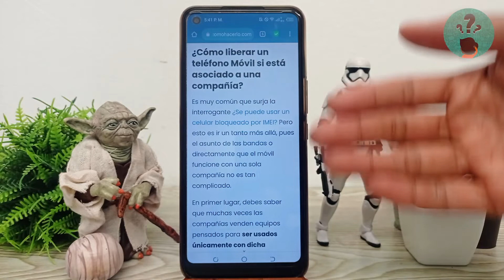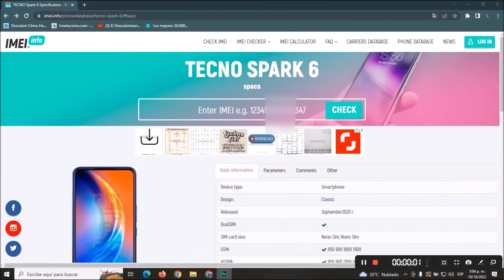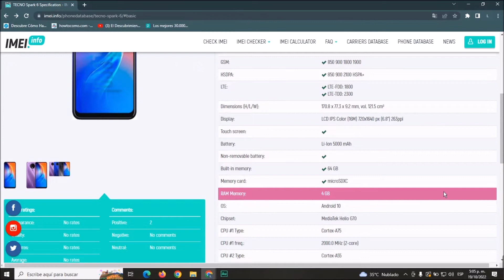¿Cómo saber si tu MÓVIL ESTÁ LIBERADO para utilizarlo con otra operadora?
En este video te mostramos Cómo saber si tu MÓVIL ESTÁ LIBERADO para utilizarlo con otra operadora. En este canal encontrarás los mejores tutoriales. ¡No te lo pierdas!